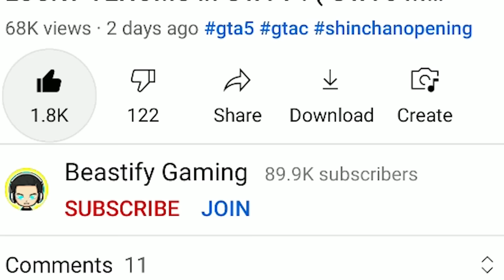GTA 5: SHINCHAN Finding ELEMENTAL SPIDER MAN In GTA V ! ( GTA 5 mods )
My PC Specifications--
1)processer: amd ryzen 3 2200g
2)graphic card : nvidia gtx 1660 6gb oc
3)motherboard: gigabyte b450mds3h
4)ram : ddr4 8gb hyperx fury
5)headset : redgear cosmo 7.1
6)cabinet : deepcool matrexx 55 add-rgb 4f
I am Beastminati
And you just saw Beastminati ( LOL)
PeaceOut !